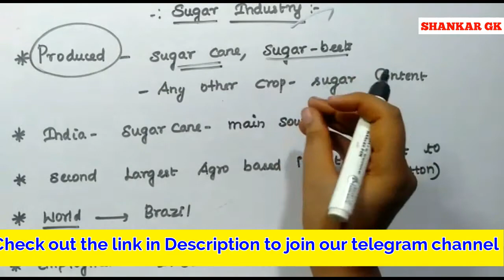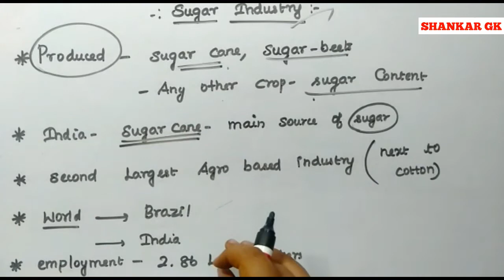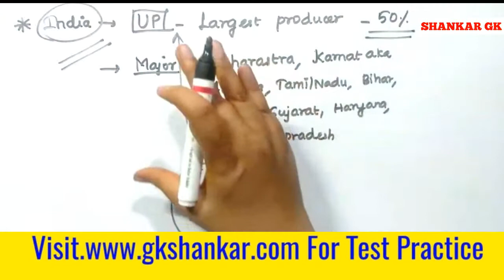Sugar Industry in India | இந்தியாவின் சர்க்கரை தொழிற்சாலை |J JENIFER RENUGA | GK SHANKAR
Consistency  Wins.